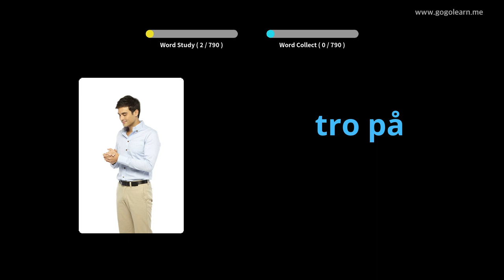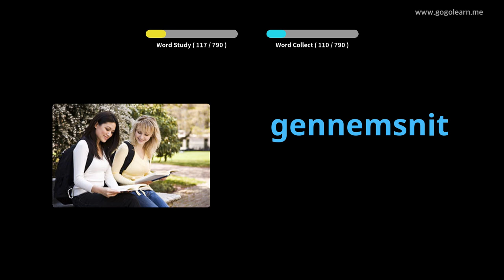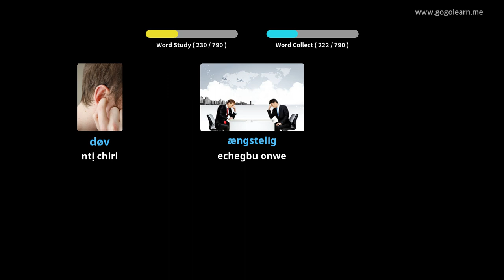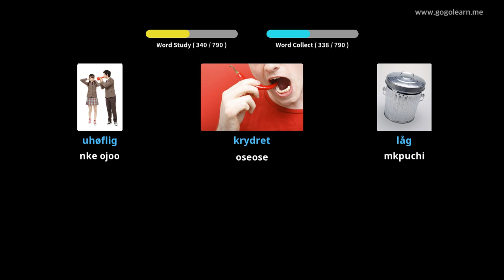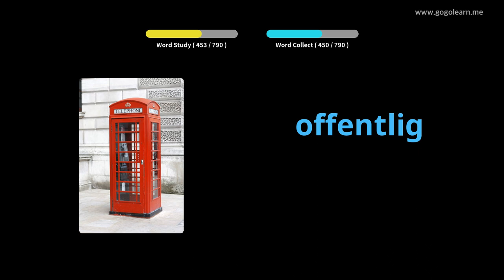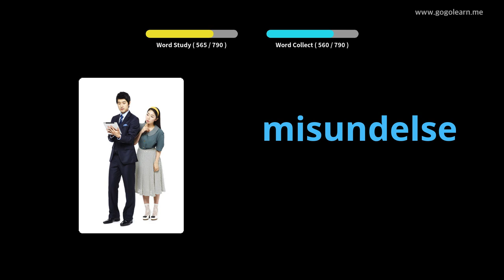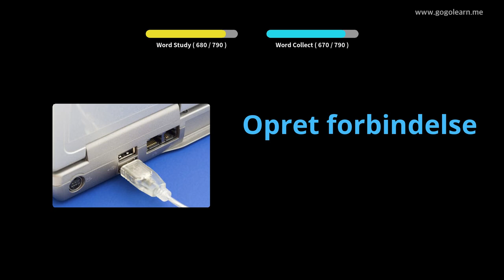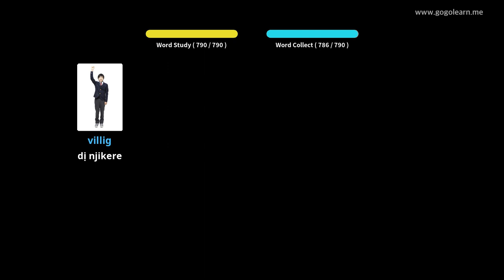Vlọ Akwụkwọ Middle Vocabulary Danish |Golearn